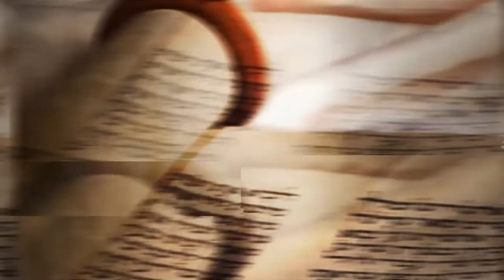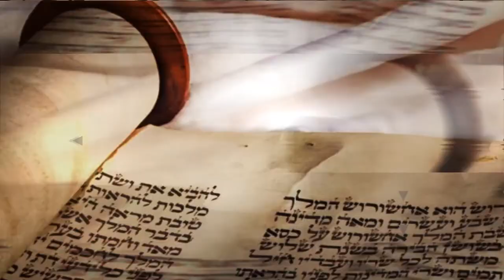ШМОТ 2021 сентябрь Валентин Эйтан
"Моэдим -Осенние праздники"

Тема: Йом Киппур - искупление
учитель: Валентин Эйтан (мессианский служитель)